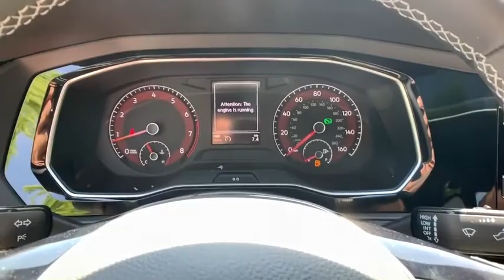2020 Volkswagen Jetta Alpharetta, Roswell, Johns Creek, Marietta, Sandy Springs, GA LM045256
Tornado Red New 2020 Volkswagen Jetta available in Alpharetta, Georgia at Nalley VW of Alpharetta. Servicing the Roswell, Johns Creek, Marietta, Sandy Springs, GA area.

Recent Arrival! 2020 Volkswagen Jetta Tornado Red R-Line FWD New for 2020 4 year / 50,000 mile limited warranty standard on most new 2020 VWs.30/40 City/Highway MPG Awards:* 2020 KBB.com 10 Coolest New Cars Under $20,000Check out Push Start @ for fast, simple, one click for all purchase. Contact our internet department for more information. This price includes all dealer fee's.